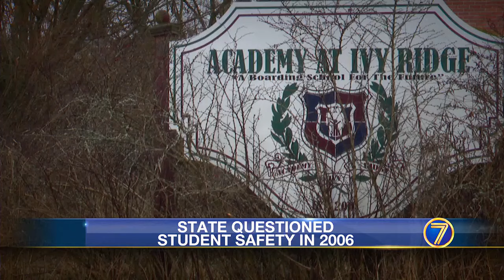Netflix: The Program: Cons, Cults and Kidnapping - What did NYS know about Ivy Ridge in 2006?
WWNY NYS saw serious problems at Ivy Ridge in 2006, says letter obtained by 7 News